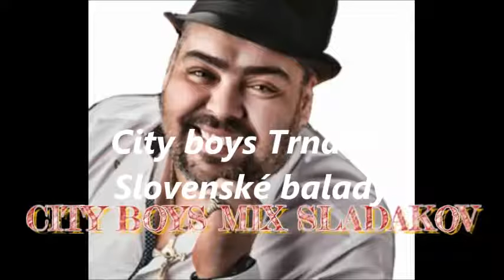Kamil Polakovič 🎵🎵 Slovenské balady Trnava extra hudba 25 minút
chrček hudba